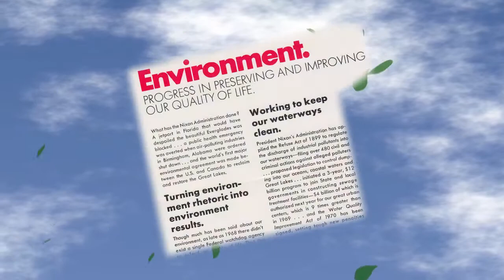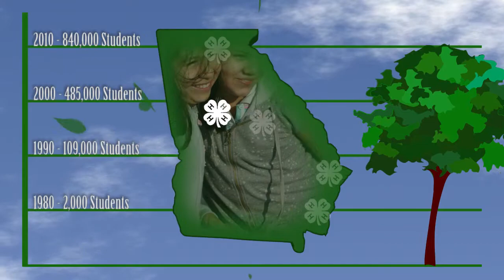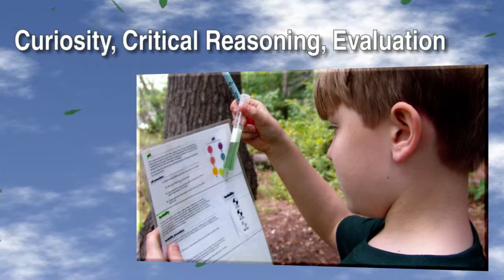The Story of GA 4-H Environmental Education